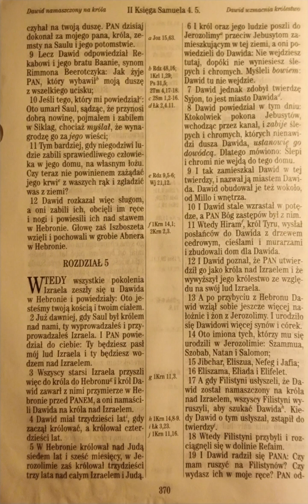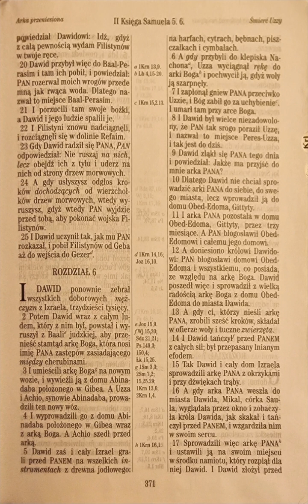2 Księga Samuela 5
2 Samuela 5

do czytania 👀:

Wtedy wszystkie pokolenia Izraela zeszły się u Dawida w Hebronie i powiedziały: Oto jesteśmy twoją kością i twoim ciałem.
II Samuela 5:1 UBG

do telewizora 📺 :

moje wnioski🤔:

1 Samuela 5
Dawid namaszczony na króla Izraela  i Judy, byłem w mieście Dawida , widziałem małą kopie tego domu wybudowanego przez posłańców króla Tyru Hirama !
odwiedź play listę
Dawid pokonuje Jebusytow i Filistynów.